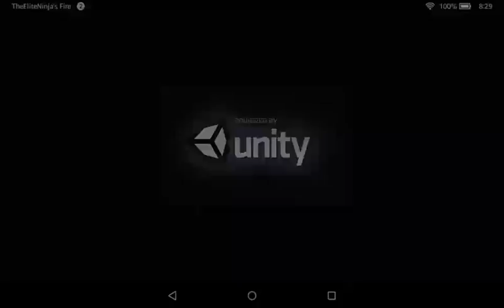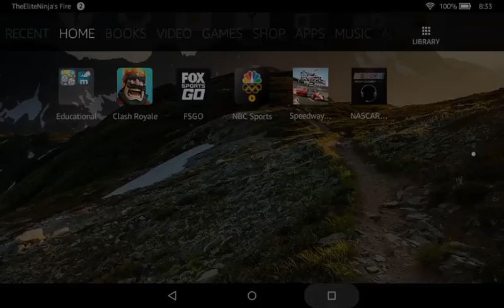We start the career | NASCAR MANAGER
Good luck to me!